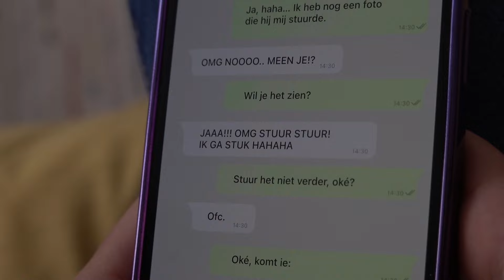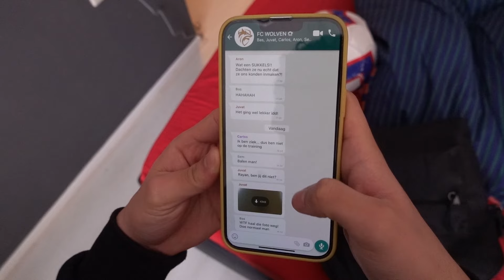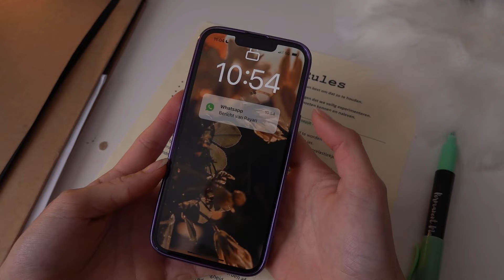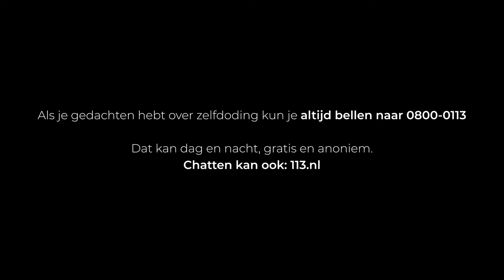"Ik wou dat ik nooit die foto had gestuurd" | De Pestvlogs #3 | NPO Zapp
Rayan en Tess hebben sinds kort hun relatie uitgemaakt. Wanneer Rayan op het schoolfeest close wordt met een ander meisje, is Marlies woest. Ze stuurt een privéfoto van Rayan door die al snel door de hele school wordt verspreid. Hoe kan Rayan de situatie stoppen?

De Pestvlogs is deze week elke dag om 18.00 uur te zien op Zapp.nl.
Deze video is gebaseerd op waargebeurde verhalen.

In De Pestvlogs maken we kennis met tien middelbare scholieren die ieder te maken krijgen met pesten. We volgen de ervaring van de gepeste, maar ook van de pester. In hun videodagboeken vertellen ze ieder hun eigen kant van het verhaal.

Word jij gepest of zie je pestgedrag? Ga voor tips en adviezen om pesten tegen te gaan naar

Wil je ergens over praten? Dat kan met De Kindertelefoon. Elke dag gratis en anoniem. Bel 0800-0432 of chat op Kindertelefoon.nl.

Zie jij het leven niet meer zitten? Praten kan opluchten. of bellen met 113 of 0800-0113 (gratis).

Hoi! Op het kanaal van Zapp vind je de hele week nieuwe video's.